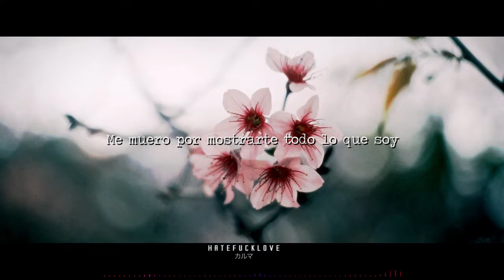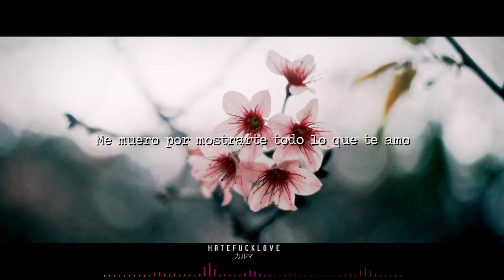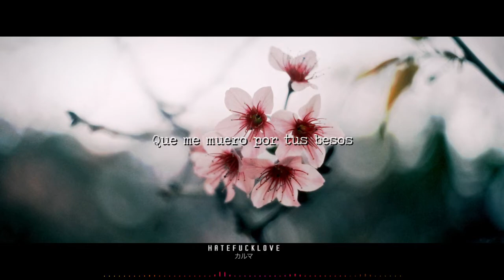Charlie Rodd - Soñar Contigo (Sub.Español)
Charlie Rodd - Soñar Contigo

→ Fondo:
Descargo de responsabilidad * No poseemos CUALQUIER derecho sobre la música, imagen o el metraje que compartimos. Si tiene algún problema con nuestra forma de promoción, envíanos un correo electrónico y, de ser necesario, lo bajaremos.